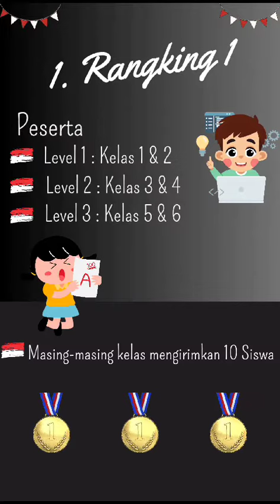14 Agustus 2023